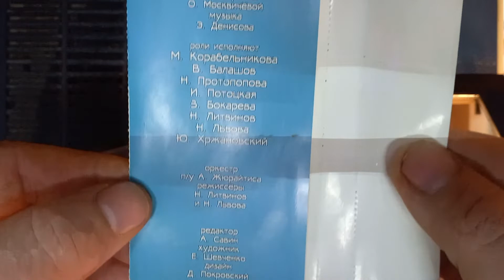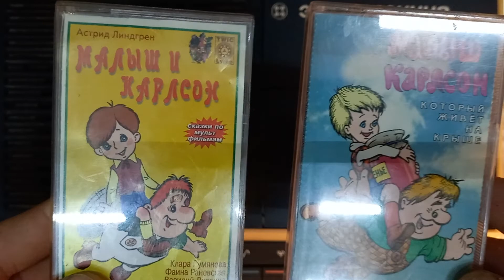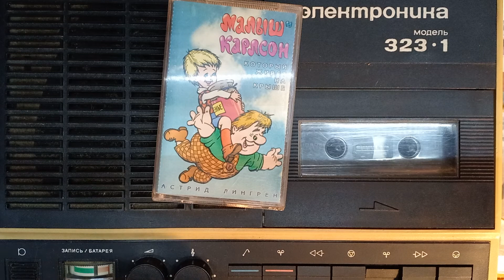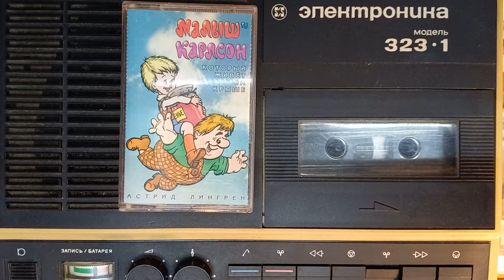аудиосказка МАЛЫШ и КАРЛСОН который живет на крыше(2 часть) (АУДИО СКАЗКА №8)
аудио сказка не по мультфильму на аудио кассете 1996 года